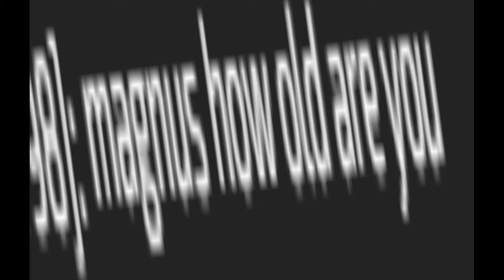a poem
a poem made of dumb stuff I've found on discord and idlescape